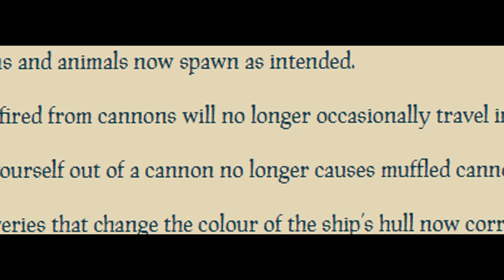Curb your cannon Rare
Rare said they fixed the cannon issue... Not quite.